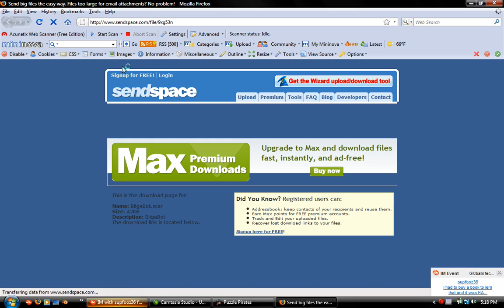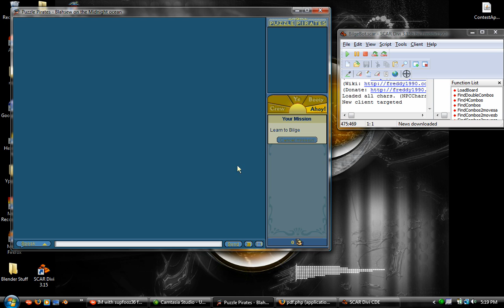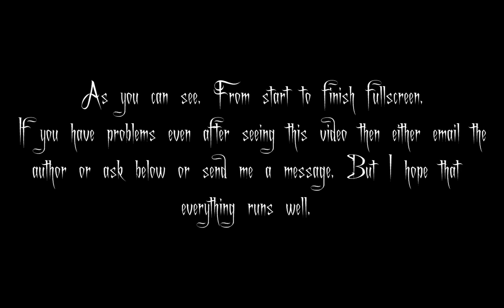How To Install Bilge-Bot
If you can't read what it says in the video it pretty much sums up to "here is what I did start to finish to make it work". And I WAS WRONG!! WHEN I SAID THAT IT ONLY GOT LIKE GOOD'S AND EXCELLENTS AND WHAT NOT! I recorded 2/3 times that I ran it today and the first one was incred and the next two were excellent. So ya. :)

HUGE NOTE: Try setting your YPP's screen resolution to 800 x 600 -16 bit. That is what mine is on and it works like a charm.

Note: Do not use the fix unless you can't get the bot to work any other way.

Quality is horrible I know. I can't get my videos to look good :(

This video is extremely old. Use at your own risk.